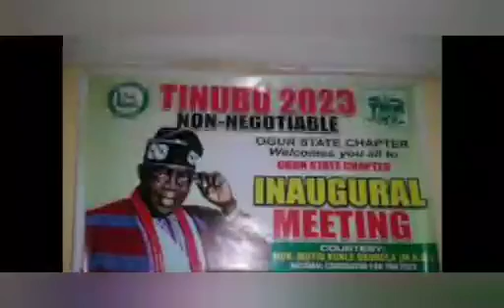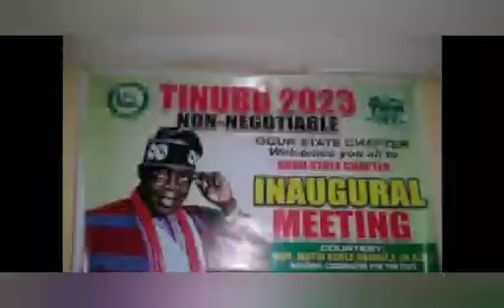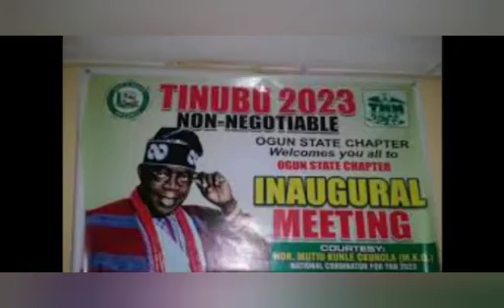WHY AN IGBO MAN CANNOT BE PRESIDENT IN NIGERIA, DESPITE HOW QUALIFIED PETER OBI IS